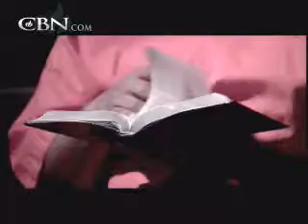Please Send Me to Jail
She used pot and alcohol, and eventually became addicted to crack. She doubted she'd ever be free from addiction